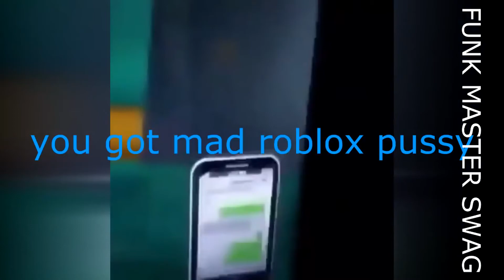I'VE NEVER BEEN SO SCARED!!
All My Equipment:

Asus Monitor
Razer Keyboard
Astro A40's
Mouse Pad
Blue Yeti
Pop Filter
Logitech C920
Desk - Just Bought At Staples
Computer Chair - Also Bought At Staples
Elgato Game Capture
2TB Hard Drive
USB 4 Port Adapter
TV Wallmount
Microphone Stand

PC Specs:
Processor - Intel Core i7 4790K
Motherboard - GIGABYTE G1Sniper Z170 SLI ATX
Graphics Card - NVIDIA GeForce GTX 960 2GB
Hard Drive - 1TB Hard Drive
Power Supply - 600 Watt Power Supply
Case - CyberpowerPC X-Titon 100 Case
RAM - 16GB DDR4 Dual Channel Memory Corsair Vengeance

If you have any questions on items just leave a comment :)